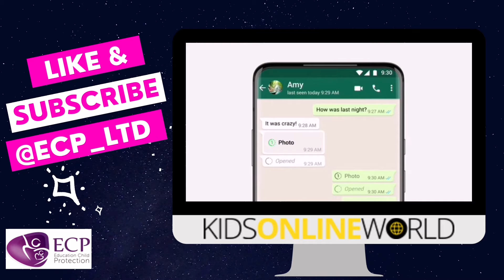WhatsApp Introduces 'view once' on photos and videos.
You can now send photos and videos that disappear from your WhatsApp chat after the recipient has opened them once.

Once you send a view once photo or video, you won’t be able to view it again.

You can’t forward, save, star, or share photos or videos that were sent or received with view once media enabled.

You can only see if a recipient has opened a view once photo or video if they have read receipts turned on.

If you don’t open the photo or video within 14 days of it being sent, the media will expire from the chat.

You must select view once media each time you want to send a view once photo or video.

View once media can be restored from backup if the message is unopened at the time of back up. If the photo or video has already been opened, the media will not be included in the backup and can’t be restored.